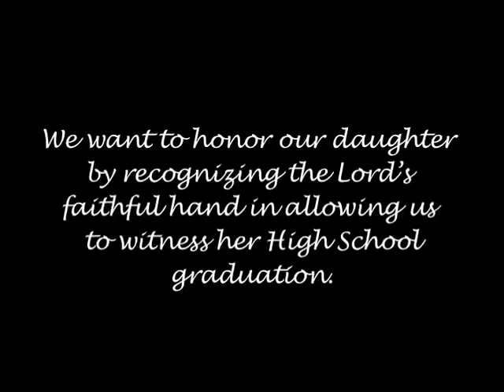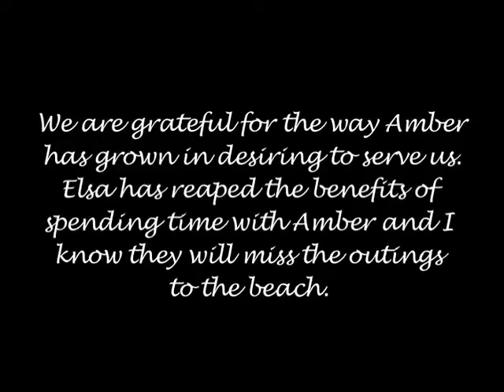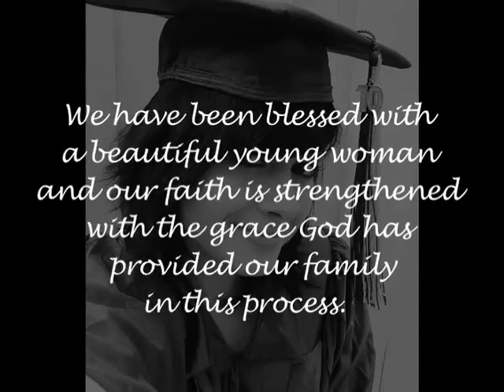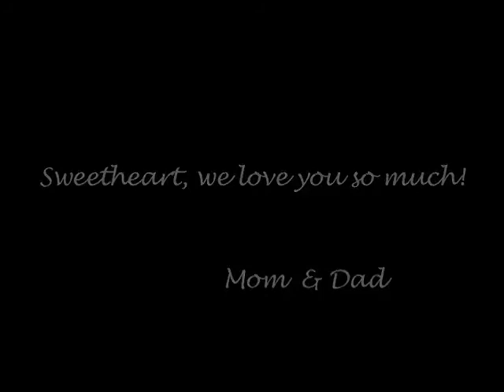Amber's Graduation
Amber Mora's Graduation video